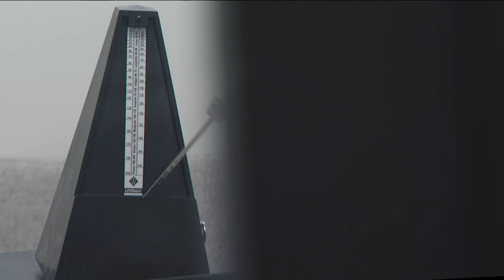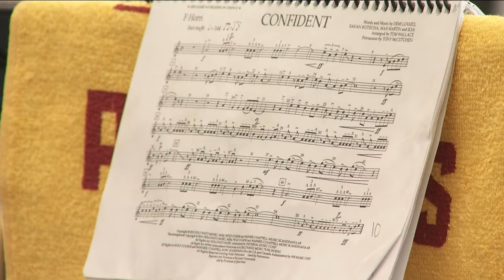Edina pep band steps up to play for University of Denver in Frozen Four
The Hornets became Pioneers as the band filled in for Denver at Thursday’s Frozen Four in St. Paul.